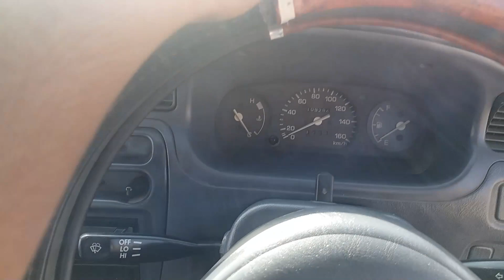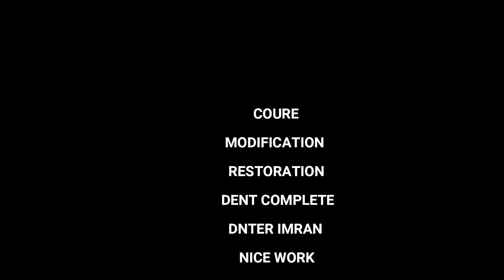restoring a 2007 dihatsu coure | dent work part 2 | in karachi